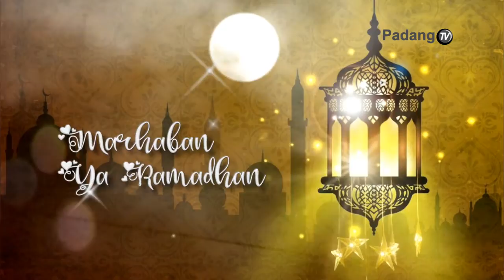Greeting Ramadhan 1433 H - Segenap Direksi & Civitas Hospitalia Rumah Sakit Universitas Andalas